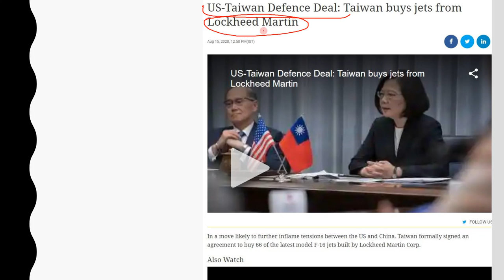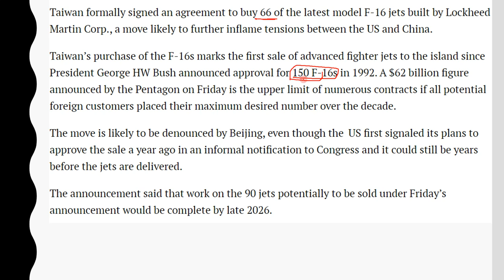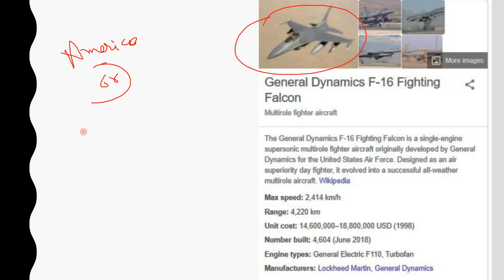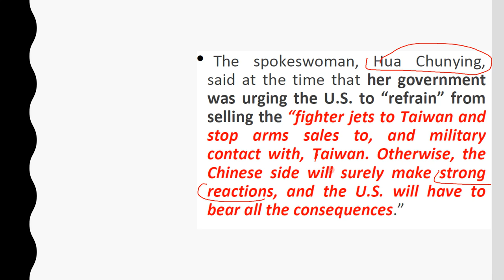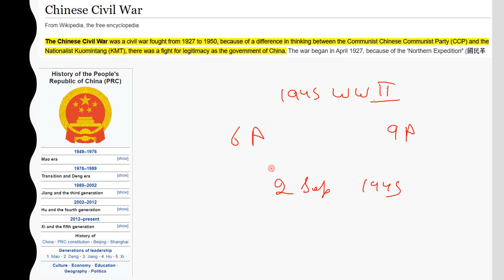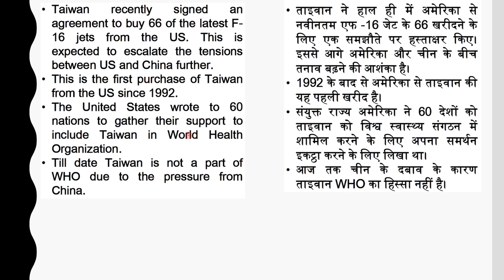US to sell 66 F-16 fighter jets to Taiwan amid soaring tensions with China (UPSC, SSC, PCS)